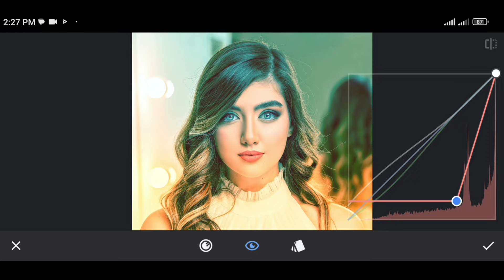1Minute Photo Edit | Snapseed Image Editing Tutorial Step by Step Edit Tech #311